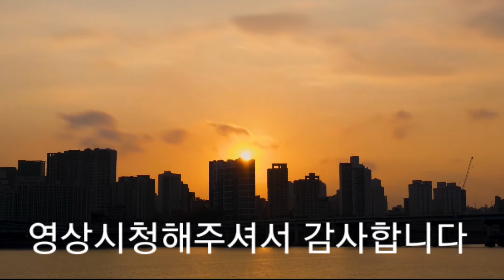[COVER] 버스커버스커 - 벚꽃엔딩